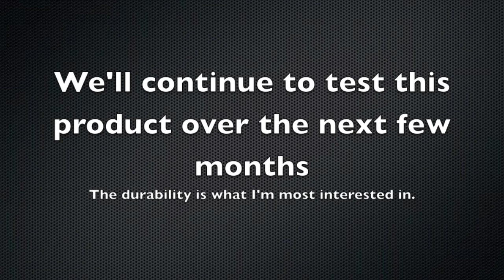Fabric and Leather Coating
Leather and Fabric Coating by Cquartz/Car Pro